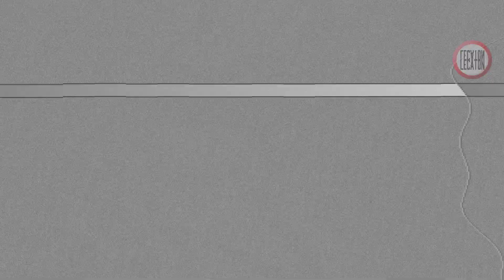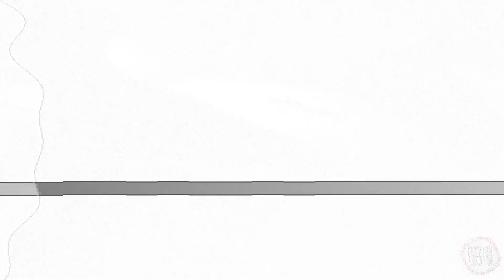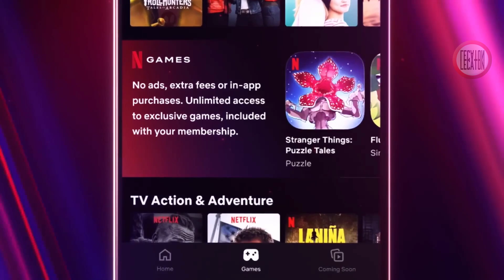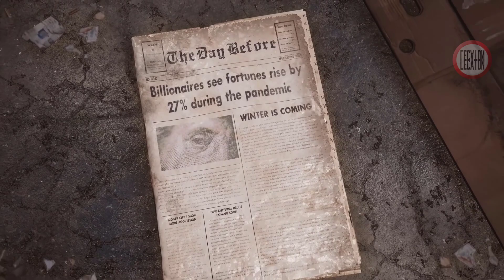Novedades 14 📢 Revelation M + One Punch Man World + Mecha Break + Y más - Gameplay - Noticias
Nuevos juegos gratuitos multiplataforma, una prueba alfa y más.